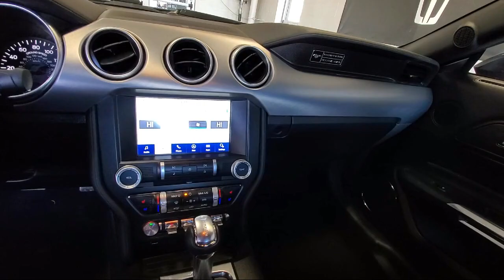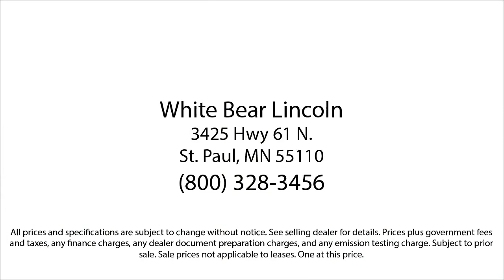2020 Ford Mustang EcoBoost White Bear Lake Vadnais Heights Saint Paul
2020 Ford Mustang EcoBoost Stock Number: P30680A Vin:1FA6P8TH0L5103339.